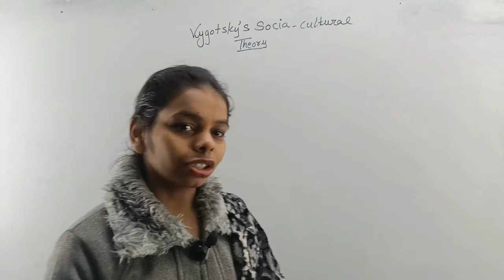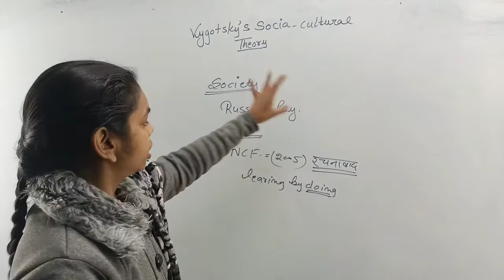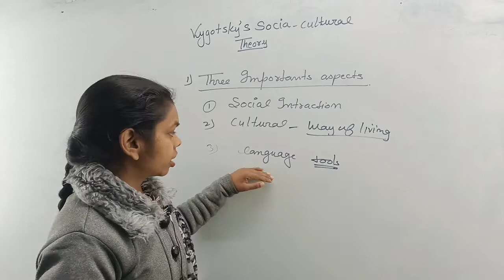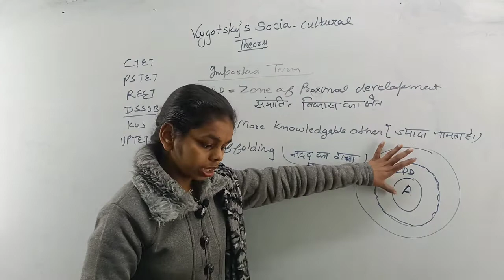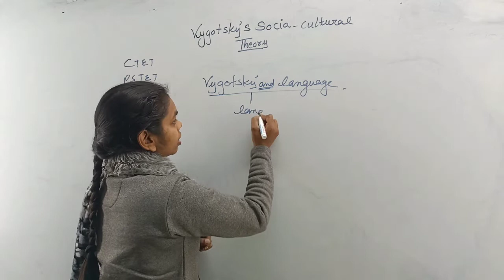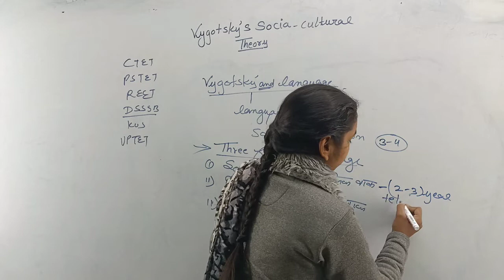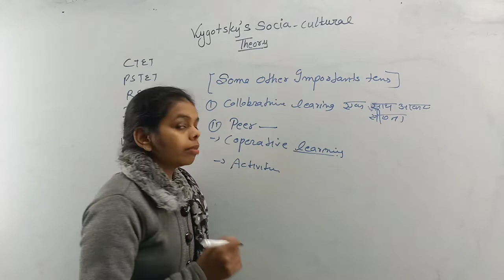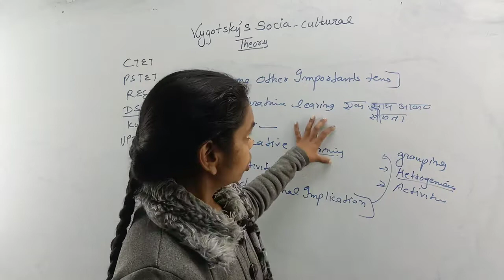Vygotsky's socia- Cultural Theory